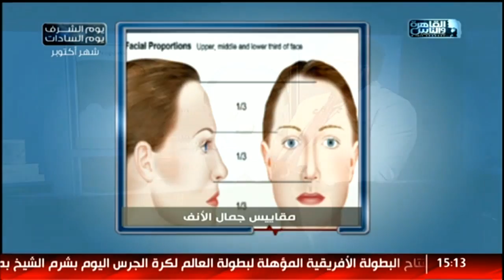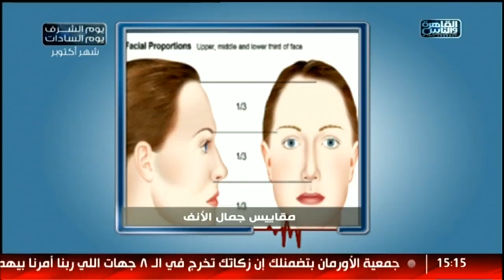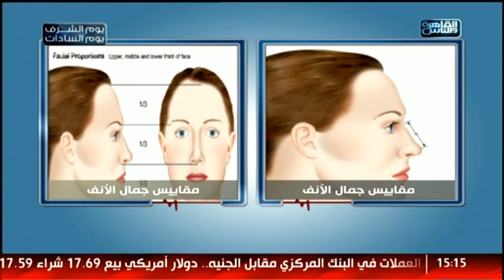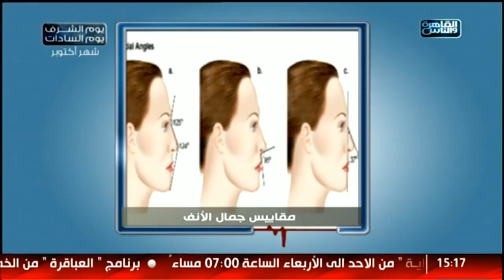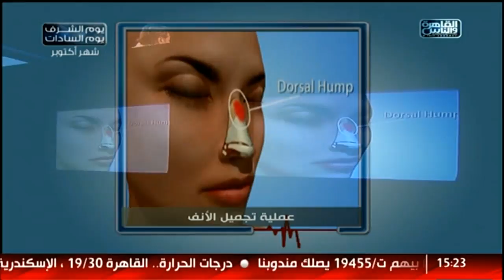الدكتور | كيف نقوم باصلاح مشاكل الأنف فى العمليات السابقة مع دكتور حسام أبو العطا